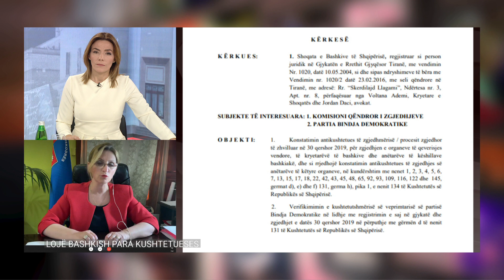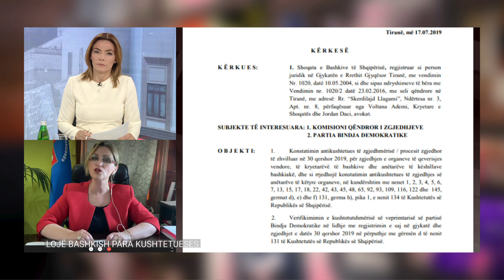“Lojë bashkish para Kushtetueses”, Voltana Ademi: Unë jam kryetare e Shoqatës së Bashkive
Pjerin Ndreu u zgjodh këtë të martë kryetar i Shoqatës së Bashkive të Shqipërisë, por e ftuar në Absolut 4, Voltana Ademi, kryetare e bashkisë së Shkodrës, pretendon se ajo vijon të jetë në krye të kësaj shoqate.